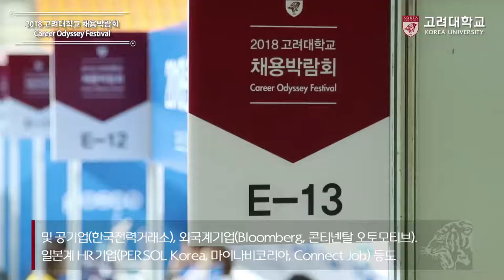[고려대학교 Korea University] 2018 고려대학교 채용박람회 Career Odyssey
2018 고려대학교 채용박람회
Career Odyssey

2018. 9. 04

고려대학교